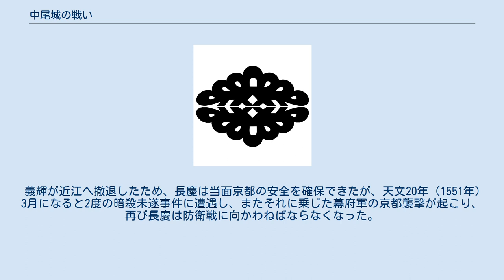中尾城の戦い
中尾城の戦い（なかおじょうのたたかい）は、天文19年（1550年）11月21日に現在の京都府京都市左京区浄土寺の中尾城で行われた戦い。
 天文18年（1549年）6月の江口の戦いに敗れた細川晴元は京都へ退却すると、室町幕府13代将軍足利義輝とその父で大御所足利義晴を連れて京都から逃げ出し、近江守護六角定頼を頼り琵琶湖西岸の坂本へ移動した。
代わって晴元に勝利した元家臣の三好長慶が7月に上洛、将軍を失った幕府に代わり京都の行政を取り仕切るようになり、危機感を募らせた義晴は京都復帰を計画し、10月18日に京都郊外の東山にある慈照寺（銀閣寺）の裏山に中尾城の建設を始めた。
翌天文19年（1550年）5月4日に義晴は病死したが、子の義輝も打倒長慶を誓い6月9日に晴元と共に中尾城へ入城、7月8日に東山の麓の吉田・浄土寺・北白川へ出兵した。
 14日、三好長逸・長逸の子三好長虎（弓介）・十河一存ら1万8000人の三好軍が上洛、幕府軍も応戦して市街戦となった。
しかし、主力の晴元は吉田に、援軍の六角軍は北白川に留まり動かなかったため、足軽100人だけが出撃して小規模な戦闘に終わった（東山の戦い）。
この時、長虎の与力1人が幕府軍の鉄砲に当たり死んだ話を公家の山科言継が聞きつけ、日記に書いた記録が日本初の鉄砲使用例とされている。
 市街戦は小規模な戦闘で両軍の主力がそれぞれ大山崎、中尾城へ引き上げたためさほど進展は見られず、10月20日に三好軍が再度上洛、東山の幕府軍と交戦、これも小規模な戦いであった。
しかし、11月に入ると長慶は積極的な攻勢に踏み切り、11月19日に中尾城麓の聖護院・北白川・鹿ヶ谷・田中などを放火して威圧、近江への派兵も企て20日に松永長頼を近江へ向かわせ、大津・松本周辺を放火させた。
敵が琵琶湖周辺に進出したため後方を脅かされることを恐れた義輝は撤退を決断、21日に中尾城を焼いて坂本、次いで坂本から北の堅田へ逃れた。
中尾城は2日後の23日に三好軍が入り破却された。
 義輝が近江へ撤退したため、長慶は当面京都の安全を確保できたが、天文20年（1551年）3月になると2度の暗殺未遂事件に遭遇し、またそれに乗じた幕府軍の京都襲撃が起こり、再び長慶は防衛戦に向かわねばならなくなった。